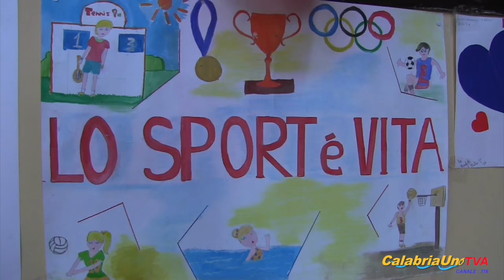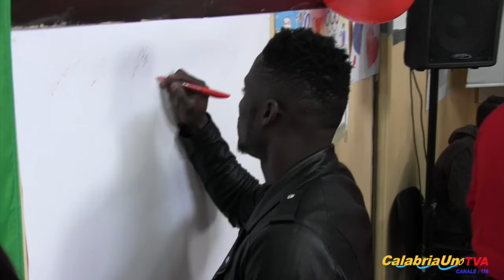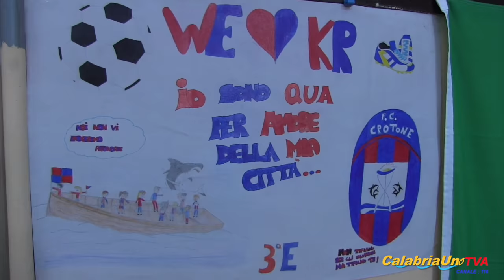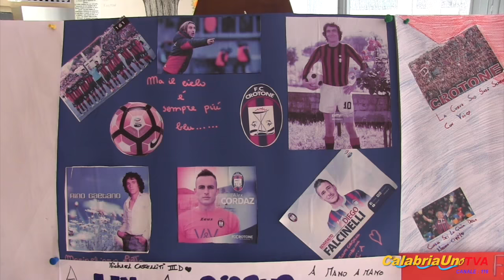A scuola con i campioni - Istituto Vittorio Alfieri Crotone 7.3.2017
Andato in onda su Calabriauno Canale 116 del digitale - L'FC Crotone (Maxell Acosty, Diego Falcinelli, Leonardo Capezzi e Davide Nicola) hanno incontrato i ragazzi dell'Istituto Comprensivo Vittorio Alfieri. 7 marzo 2017 Un progetto voluto dalla IV Commissione Consiliare Permanente del Comune di Crotone, nella persona del consigliere Pisano Pagliaroli